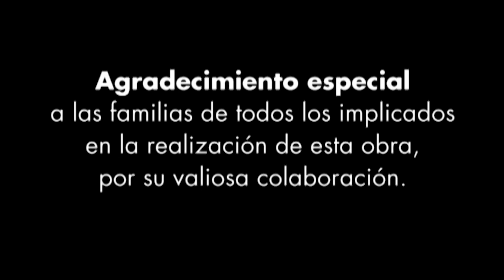Vivir del Cuento “EL OTRO ENCARGO” 2da Parte (Especial desde casa 5 octubre 2020)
En el capítulo anterior, Pánfilo le cuida una suma grande de dinero a Chacón, la cual envía a la basura sin darse cuenta.
En este capítulo, Pánfilo tratará de encontrar el dinero por todos los medios, ayudado por su amigo Ruperto.